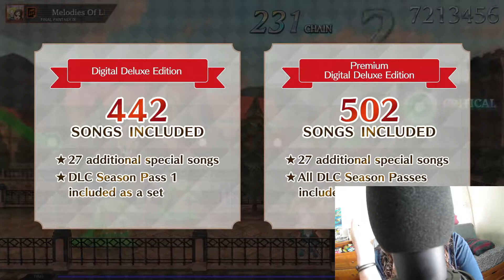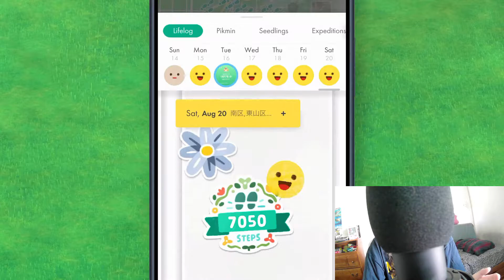local funny little guy freaks out about moving pictures and sounds again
i don't have the time for all these titles but boy howdy am i gonna obsess over 'em

(credit to VinLAURiA on deviantart for mockup logo in thumbnail)